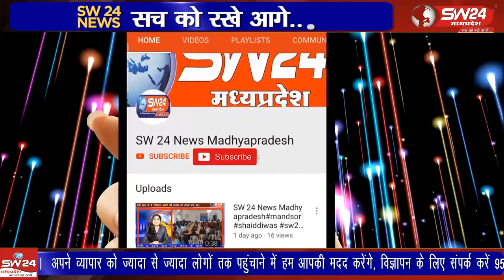करीब 10 साल सेवाएं देने के बाद 2018 में सरकार बदलने पर हटाए गए किसान मित्र दीदी को भी चुनावों में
करीब 10 साल सेवाएं देने के बाद 2018 में सरकार बदलने पर हटाए गए किसान मित्र दीदी को भी चुनावों में फिर से अपनी बहाल की उम्मीद जागी है। इसी आस के चलते शुक्रवार को जिले के पूर्व किसान मित्र दीदी ने कलेक्ट्रेट पहुंचकर मुख्यमंत्री के नाम डिप्टी कलेक्टर को ज्ञापन दिया।